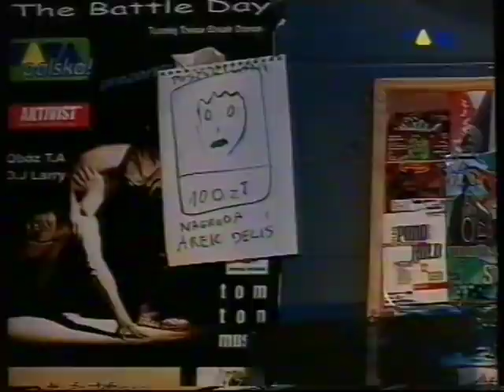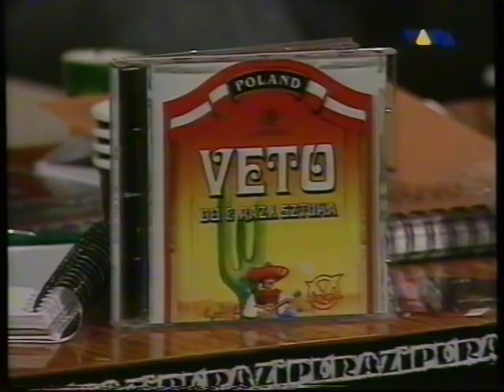V.E.T.O. & Borixon, Wojtas - RAP Kanciapa 2004 Viva Polska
Śmierć Radoskóra zbiegła się z premierą świetnego dokumentu "CK Dokument odc 4 - Rap wchodzi w krew" o początkach rapu w Kielcach. Mam nadzieję, że poza prezentowanym video, na światło dzienne wypłynie kiedyś także przeprowadzony przez Odetę Moro wywiad z Pralni z 2001 z okazji wydania drugiej płyty (o której Tede w kilka miesięcy po ukazaniu powiedział, że to najczęściej słuchana przez niego polska płyta hip-hopowa ever) oraz wywiad z 1999 w Radiostacji u druha Sławka z okazji premiery ich debiutu (który zresztą posiadałem na kasecie, ale ta mi przepadła).

Ponadto w październiku 1999 w Warszawie pod Pałacem PKiN, odbyły się zawody Nokia Snowboard FIS World Cup, na których występowało Wzgórze Ya-Pa 3, przez większość czasu wspomagane przez V.E.T.O. i Zip Skład. Zawody przyjechało relacjonować brytyjskie MTV (MTV Polska jeszcze nie istniało) z legendarną prezenterką Simone Angel. Prawdopodobnie nie pokazano zbyt wiele z tego koncertu (MTV skupiło się na godzinnym secie grupy Scratch Perverts - która puściła wtedy "Aluminium" z podrzuconego im przez kogoś wosku WFD) ale odnalezienie tego materiału było by prawdziwą sztuką.